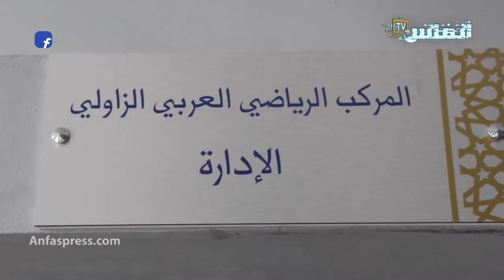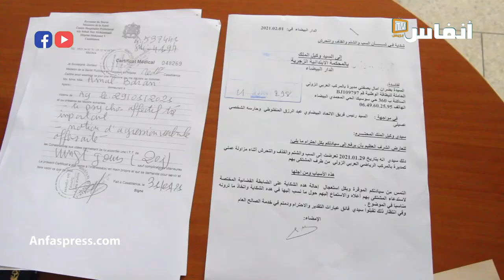أمال بدران مديرة مركب العربي الزاولي تستغيث وتلجأ للقضاء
أمال بدران مديرة مركب العربي الزاولي تستغيث وتلجا للقضاء
تحكي امال بدران مديرة المركب الرياضي العربي الزاولي عن تعرضها للتحرش والعنف النفسي من طرف مسؤول عن فريق رياضي عريق بالدارالبيضاء، مشيرة إلى أنها قدمت شكاية في الموضوع بعد أن وصفت لها شهادة طبية، جراء ما لحقها من أذى وقررت اللجوء للقضاء من أجل إنصافها

أخبار المغرب
# أخبار عاجلة